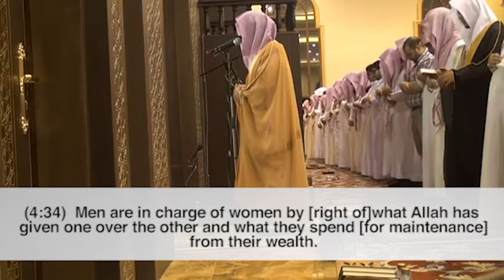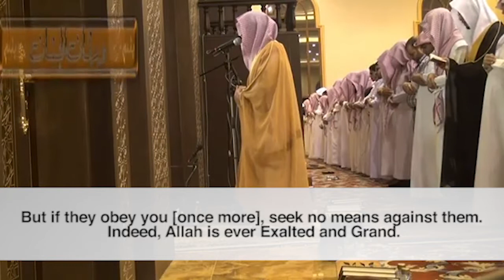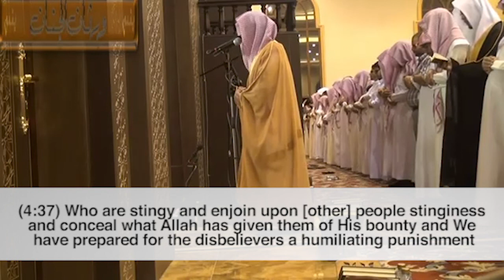Imitation of Sheikh Ayub by Sheikh Nasser Al Qatami || Al-Nisa' (34-37)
Surah Al-Nisa' (04) Ayah (34-37)